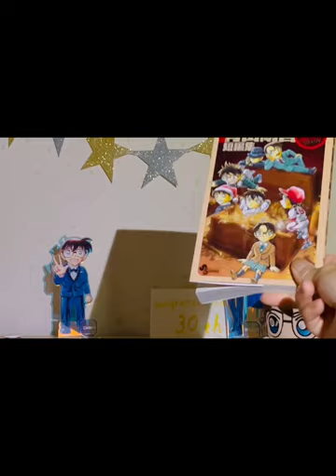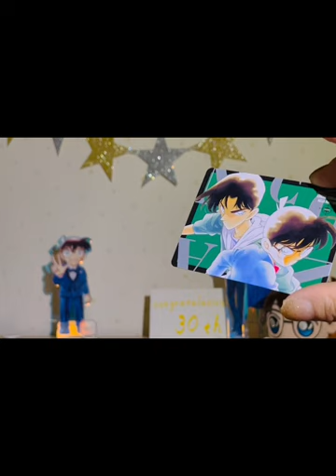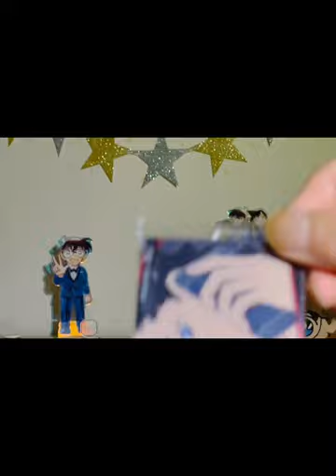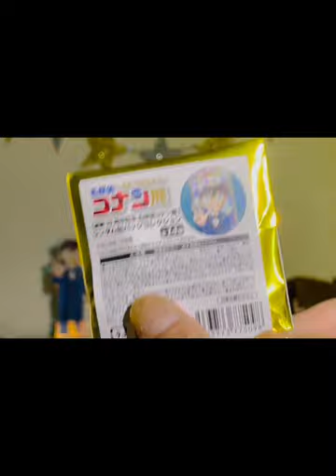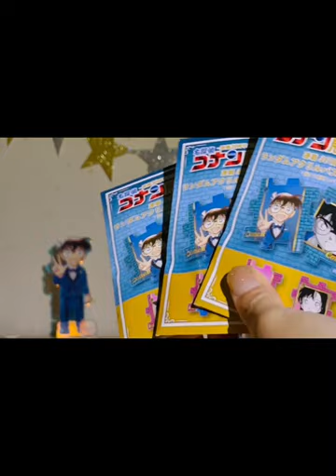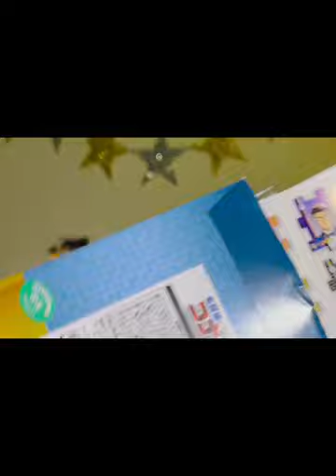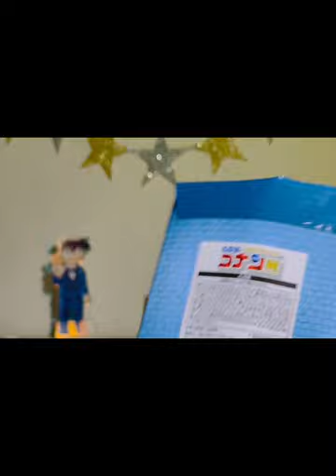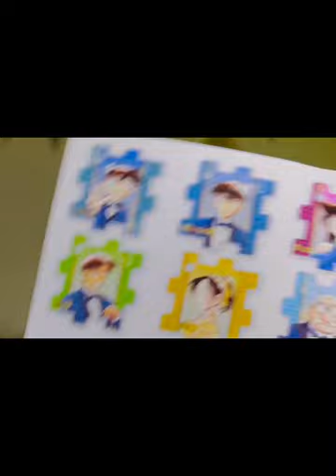【With subtitles】コナン展へ出かけてきましたよ。I went to Conan exhibition at Osaka. *Japan popular animation*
推し活？活動記（？）

I went to Conan exhibition at Osaka.
Place : Japan Osaka, at Daimaru department store (15th Floor)
This exhibition is period is until Wed, August 14th.　2024

Please come prepared with sufficient measures against the heat.

※コナン展大阪の会期は2024年8月14日水曜日までです。

Copyrights by music : 魔王魂様

動画編集ソフト: CapCutにて

※誤字　× いたジャガ　→ ⚪︎イタジャガ
※誤字　× Loppy　→ ⚪︎Loppi　です。失礼いたしました💦

🍃見学後記。🍃

展示の順番待ちにて、番号札のところで待っていたところ
珍しく私は、同じ整理券の時間帯の方にお声をかけられていたのですが
せっかくの貴重なイベントで趣味のお知り合いになれたかもしれないのに
みすみすお話しがロクにできないまま、展示の時間となりそのまま会場へ。
ちょっともったいなかったなぁ、と後悔もしつつ。。。でしたが。

また、季節は巡りますよね🎵